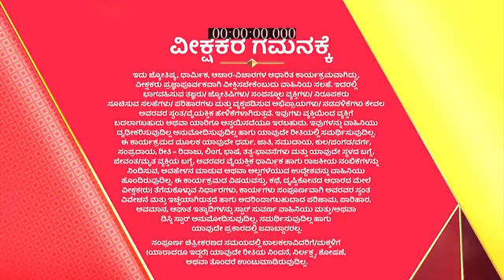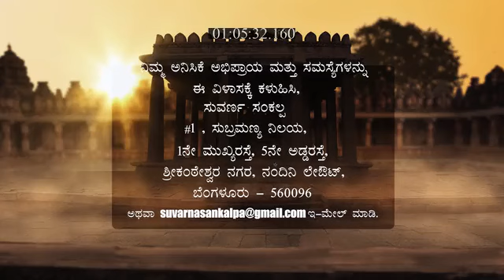Suvarna_Sankalp_S2_E111_EPISODE_Reference_only.mp4